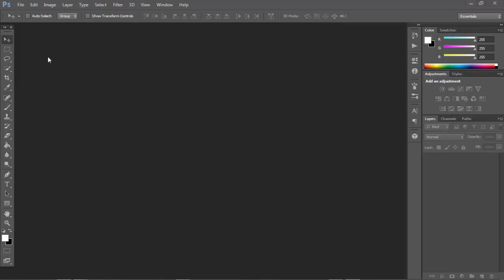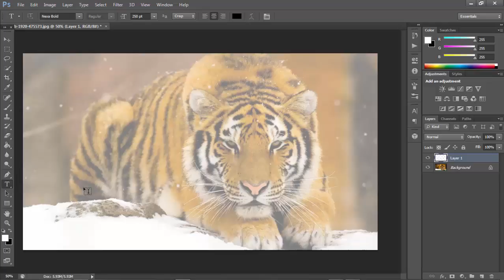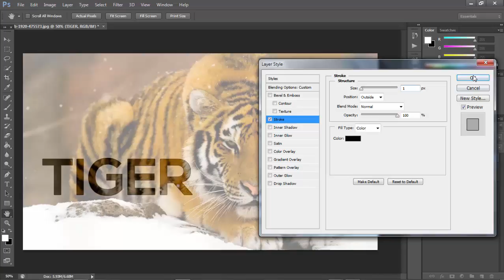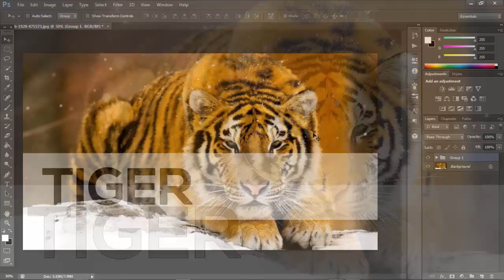How To Create Transparent Text In Photoshop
Hey Guys, Its TechieSama Here.
Today Welcome To A Brand New Video On The Channel.

Today I Am Going To Tell You, Transparent Text In Photoshop | Photoshop Tutorial.

This is a tutorial that anyone can do easily in minutes with some following steps showing on the video. Watch the video full.
And go for use.

2017

With That Being Set Let Go To The Video.

▪Like Us